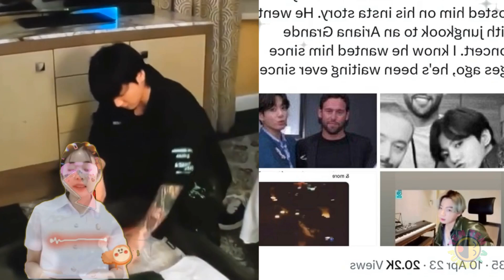What is the relationship between BTS Jungkook's manager and Diddy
The relationship between Scooter Braun - the man who created the success of BTS Jungkook - and Diddy is of interest to the audience.

Diddy's (Sean Combs) scandal continues to be the focus of public opinion, when recently 120 more people accused Diddy of sexual abuse and assault, including minors aged only 9, 14 and 15.

A series of celebrities related to Diddy and the rapper's wild parties have also been scrutinized by the public. The famous names mentioned include Justin Bieber, Beyoncé, Jay-Z, Usher, Leonardo DiCaprio, Kanye West, Paris Hilton...

Known as the "hip-hop boss", Diddy also has connections with many leading "managers" in the European and American music industry.

Recently, Kpop fans have paid attention to the relationship between Diddy and Scooter Braun - CEO of HYBE America, and also an important figure in the success of BTS's Jungkook with the album "Golden".

Scooter Braun posted a photo with President Bang Si Hyuk and Jungkook. Photo: Instagram
HYBE President Bang Si Hyuk once revealed that Jungkook probably could not have released a solo album without the influence of Scooter Braun.

President Bang emphasized: "Scooter's contribution (to the Golden album) is so great that if he did not participate, the release of this album would be very difficult".

Kpop fans are concerned that Scooter Braun has a very close relationship with Diddy.

Scooter Braun is known as a "cool manager", who has brought many artists to the top such as Justin Bieber, Ariana Grande, Demi Lovato, Martin Garrix, David Guetta, Steve Angello...

Justin Bieber was also helped by Diddy from the early years of his career, so many times they appeared together.

In 2016, the "pop prince" posted a photo of himself, Kanye West, Diddy and Scooter Braun forming a prayer circle backstage at the Purpose tour.

Scooter Braun, Justin Bieber and Diddy have a close relationship. Photo: Instagram
When mentioning Scooter Braun, the public will also immediately remember the famous copyright dispute in the European and American music industry involving singer Taylor Swift.

Scooter was the one who caused Taylor to lose the copyright of her first 6 studio albums in 2020.

Scooter Braun's scandals with Taylor Swift and his relationship with Diddy have made fans of HYBE Group's artists and music groups worried.

Many people are concerned about whether HYBE artists were drawn into parties or had contact with Diddy through Scooter Braun.